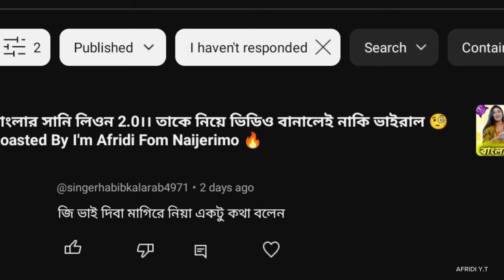পতিতার মেয়ে Diba Moni Roasted। By I'm Afridi Fom Naijerimo 🔥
VIDEO TITLE : পতিতার মেয়ে Diba Moni Roasted। By I'm Afridi Fom Naijerimo 🔥